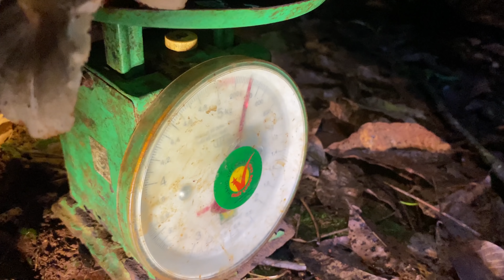NHỔ NẤM MỐI ĐÊM -theo chân những người đi tìm nấm mối đêm trong rừng cao su- người việt nam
nghe mọi người nói sau cơn mưa đầu mùa , nấm mọc rất nhiều ,nên mình đã đi vào rừng cao su tìm và theo chân những người đi hái nấm đêm để xem họ tìm và thu được bao nhiêu nấm trong một đêm lao động tìm kiếm, mình cũng chưa biết nấm mối hình thù thế nào , qua lần đi này mình cũng biết nấm mối hình thù thế nào và cách đi tìm nấm,, mời các bạn cùng theo mình xem nhé